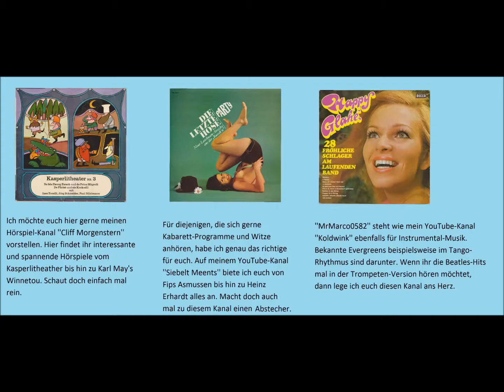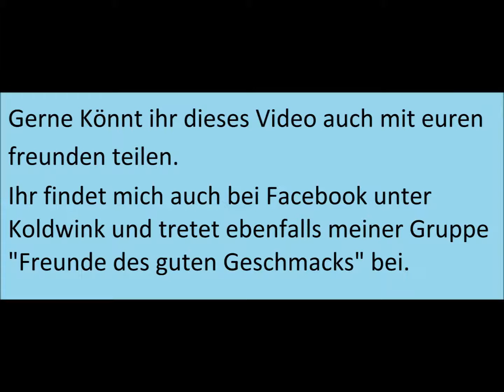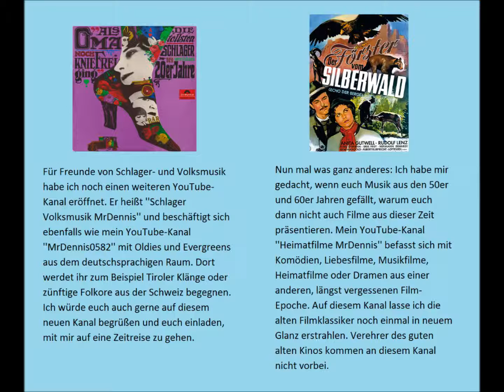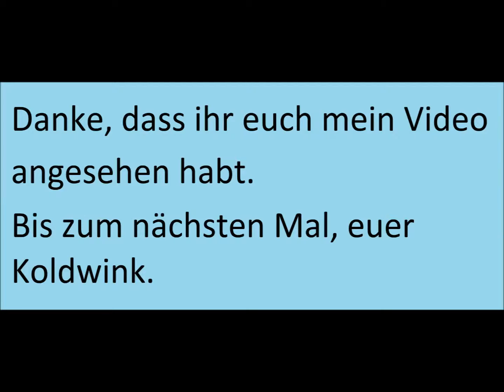Oldie, Evergreen, Schlager (World-Hit) Audrey Landers - On the Beach of Montego Bay (Jack White)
Wo der Südwind weht - Holiday Dreams mit Audrey Landers (1984) (Ariola Records)

Dir gefällt mein YouTube-Kanal? Dann spende doch etwas, um meine Arbeit zu unterstützen: